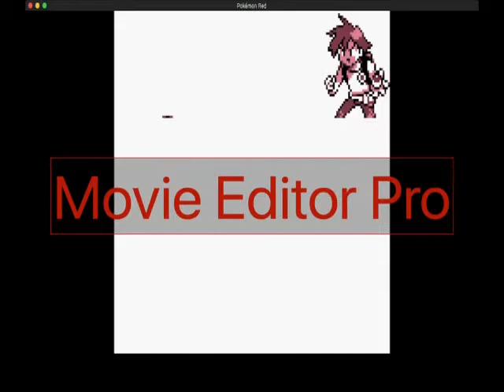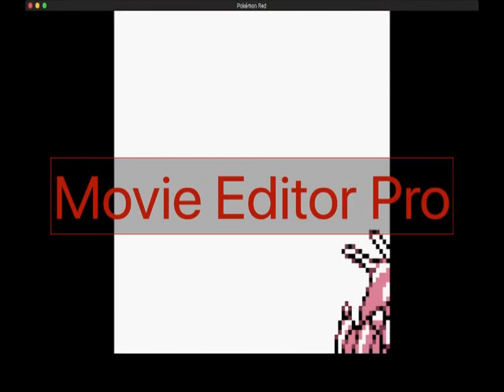Can Charizard Solo Pokémon Red?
Ichigo Plays Pokemon: Chapter One: Charizard Asserts Dominance

Charizard is the greatest Pokemon of Gen 1. This is a statement of fact. Watch as we start with a Charmander, which does not need any help in battles, easily asserting its dominance over Kanto. By the end, Charizard dominates the Pokemon League all by itself!

(PS: Yes, I know there's a massive watermark right in the middle of the video. There's reasons for that, which will be addressed moving forward.)